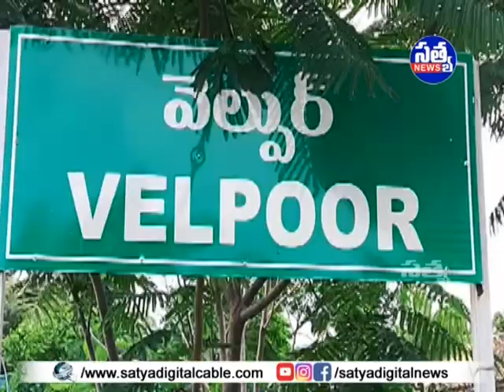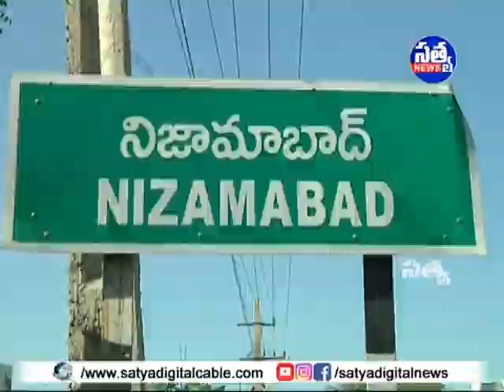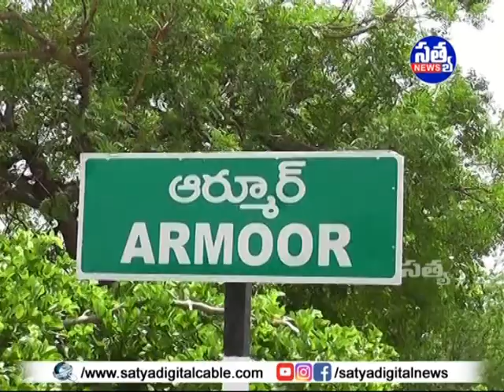"𝐒𝐀𝐓𝐘𝐀" 𝐃𝐈𝐆𝐈𝐓𝐀𝐋 "𝐍𝐄𝐖𝐒" || 𝟐𝟕-𝟎𝟖-𝟐𝟎𝟐𝟑